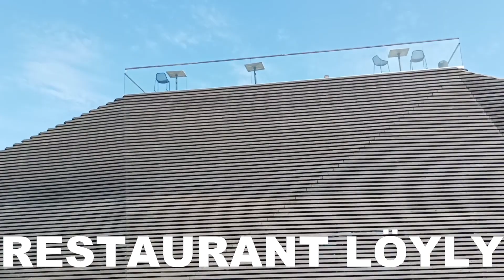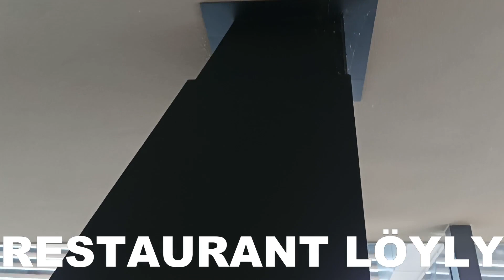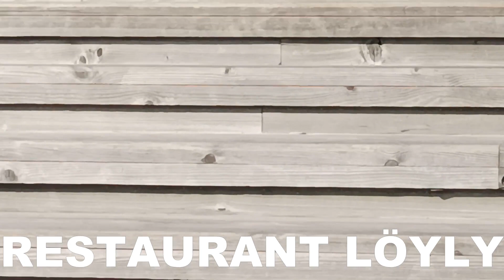Restaurants: Birgitta And Löyly Are Special Places To Visit During The Summer.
Reaurants Birgitta and Löyly are one of the best restaurants to be during the summer.
Birgitta is animals friendly, so you can have your dog being by your side, while Löyly is famous to its sauna and swim in the sea, what's more you can even swim during a winter and usually the open ice water for you to swim and enjoy swim even in the freeze water then straight to their sauna.

Löyly Restautant was ranked in top 4 world wide by tourists advisors in 2019.

Artist: The Mini Vandals featuring Mamadou Koita and Lasso | Track: Momo Do